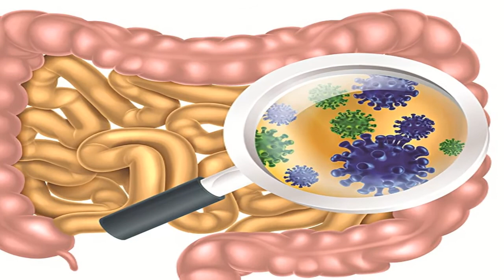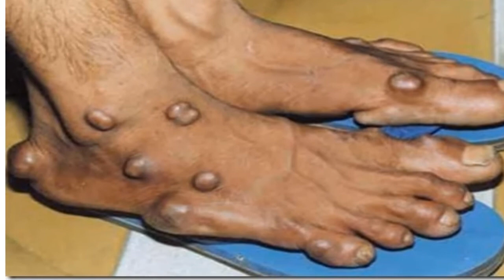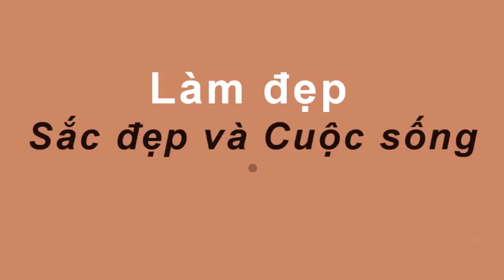ăn BÁT CHÁO này THƯỜNG XUYÊN bạn sẽ không bị DẠ DÀY đến TẬN CUỐI ĐỜI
-  99% phụ nữ “điên cuồng” đi mua oxy già về trị mụn, dưỡng da, làm trắng răng sau khi phát hiện công dụng ;